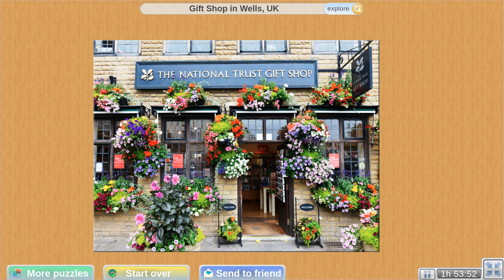Gift Shop in Wells, UK